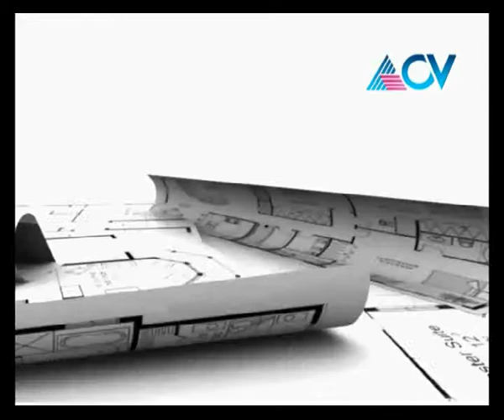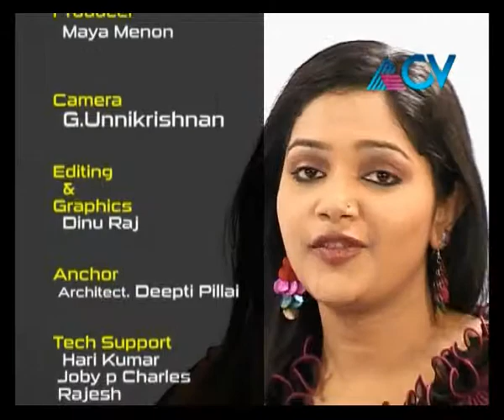Swapnakkoodu Season - 4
maNNAthAMchERil